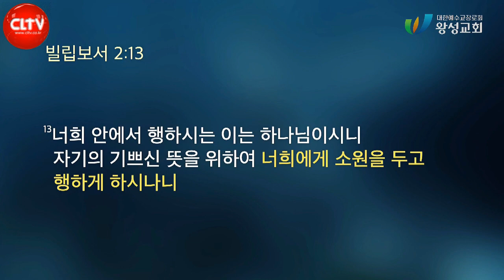CLTV 파워메시지ㅣ'평범을 넘어서는 인생'ㅣ왕성교회(길요나 목사)ㅣ2023.7.23 주일설교